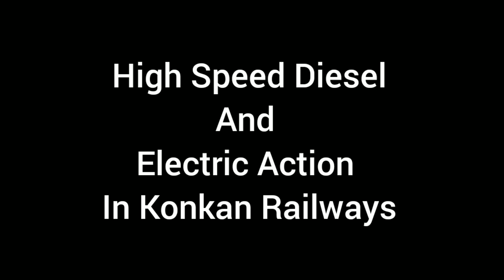High Speed Diesel And Electric Traffic In Konkan Railways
A compilation of High Speed Diesel And Electric Traffic In Konkan Railways.

Trains Featured-
1. Murudeshwar Yeswantpur Spl
2. Ernakulam Superfast Express
3. Ernakulam Pune Superfast Express
4. Trivandrum Cent H Nizamuddin Superfast
5. Okha Ernakulam Express
6. Majn - CSMT Superfast Exp

Don't forget to watch in 720p or above!